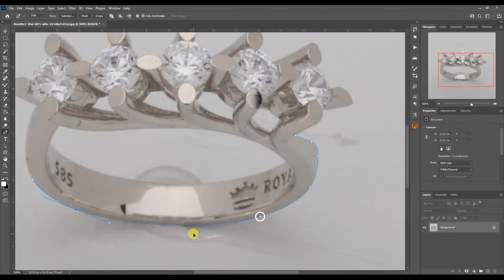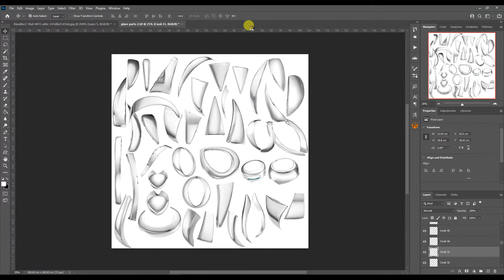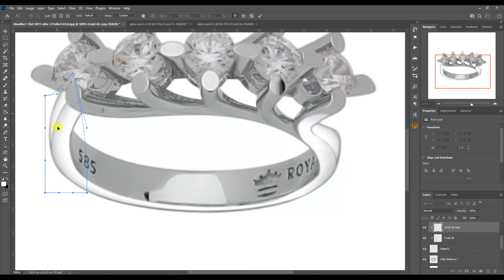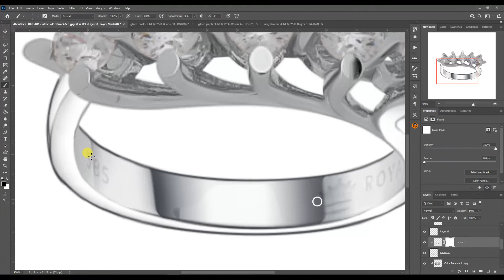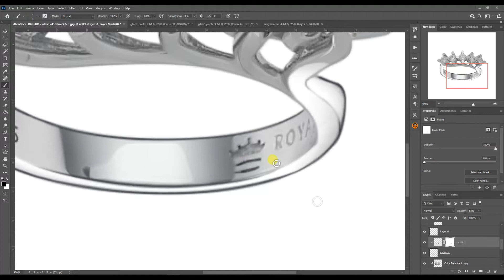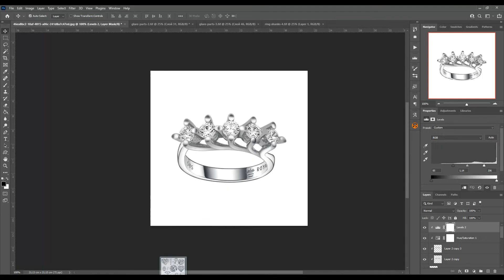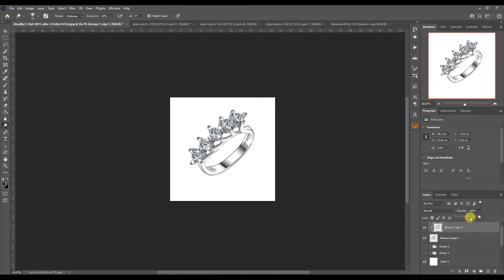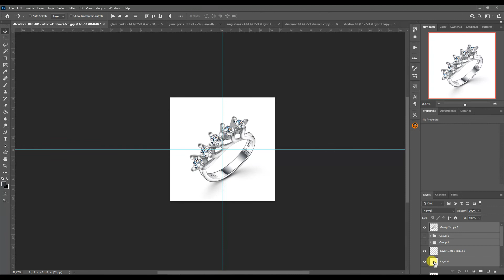Jewelry Retouching a silver diamond ring with Jewelry Retouching Kit №51